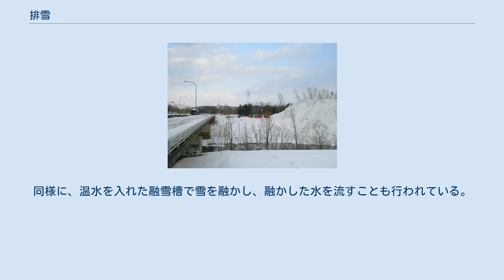排雪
札幌市の雪たい積場 網走市内での運搬排雪作業 排雪（はいせつ）とは、積雪地で除雪や雪下ろしの結果として出てきた雪を、邪魔にならない場所に移すことである。
 周囲に空き地が多い所では排雪はほとんど問題にならないが、特に都市で深刻な問題になる。
 排雪の作業量は、除雪される雪の量と排雪先までの距離によって増大する。
除雪の面積が少なければ雪の量も少なくすみ、除雪しないと決めた近接地に雪を置けば良い。
しかし除雪の面積を増やすと、排雪量は増えるのに、排雪のための用地は逆に減る。
除雪を必要とする土地が多く空き地が少ない都市部では、排雪は費用と労力がかかる問題である。
 排雪手段としては、運び去って別の場所に下ろすのがもっとも単純な解決策である。
馬そりで雪を運んだ時代もあったが、現代はトラックで雪を運ぶ。
積雪の多い都市では、行政当局が大きな河川の河川敷などに雪捨て場（雪堆積場）を指定し、市内からの排雪を受け入れる。
しかし一回の往復で運べる雪の量はそう多くないので、排雪先が遠くなればなるほど往復に時間がかかり、ひいては費用もかさむ。
 豪雪地の都市では空き地が雪捨て場として有料で貸借される。
大規模店舗・施設は建設時にあらかじめ敷地内か近い場所に雪捨て場を用意することが多い。
公共用地に無断で雪を捨てる人もおり、他人の土地を勝手に雪捨て場にすることから争いが起きる場合もある。
 雪を川に流すことは、河川管理者が禁止していることが多い。
雪が流れず川を埋め、水を堰き止めて溢れるからである。
しかし近所の住民の雪捨てが常態化している河川は多く、実際に川の水が溢れることは少なくない。
 冬季の流量が多く流速が速いなら、水で流しきることも可能である。
地下に流雪溝を設けて道路脇の穴から雪を落とすようにしている場所もある。
下水処理場の排水のような比較的温かい水を用いると融雪効果も期待できる。
同様に、温水を入れた融雪槽で雪を融かし、融かした水を流すことも行われている。
融雪槽にはトラックを受け入れるような大規模なものもあるが、家庭用の融雪機と併用する小型のものもある。